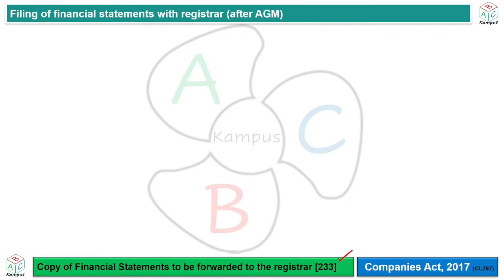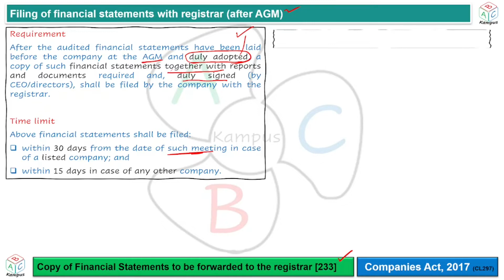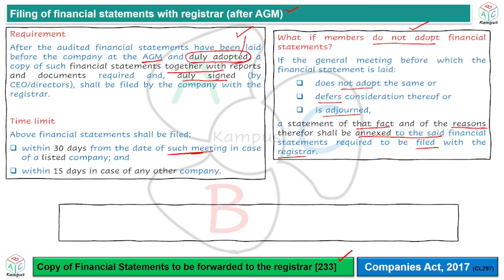Section 233 Copy of financial statements to the registrar | Companies Act, 2017 (CL297)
Copy of financial statements to be forwarded to the registrar
Section 233

Facilitator: KA